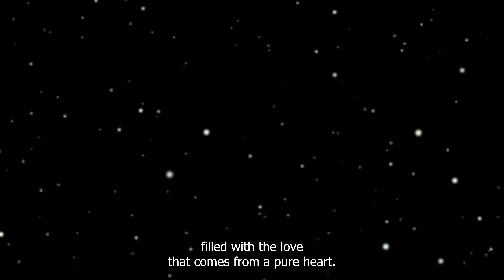Snow White and the Seven Dwarfs | Full Story | Princess Bedtime Stories with Calming Music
Join us on a magical journey with our calming bedtime story, Snow White! This classic fairy tale is perfect for young children ages 3-8 who are ready to relax and drift off to sleep. Narrated by a soothing storyteller and accompanied by gentle background music, this enchanting tale of love, friendship, and courage will transport your little ones to a world of wonder and relaxation.

In this heartwarming story, we follow the adventures of Snow White, a kind and beautiful girl, as she escapes the wicked queen and finds safety with her seven little dwarf friends. Along the way, Snow White learns important life lessons about kindness, trust, and the power of friendship.

Our bedtime stories are designed to create a calming and relaxing atmosphere, helping your children unwind after a busy day. The tranquil music in the background further enhances the soothing experience, making it perfect for bedtime or nap time. We strive to provide a peaceful and comforting environment for kids, allowing them to develop a love for stories and a sense of imagination.

So snuggle up, dim the lights, and let Snow White's magical story whisk your little ones away into a world of dreams and happiness.